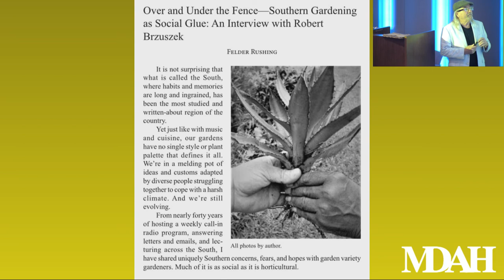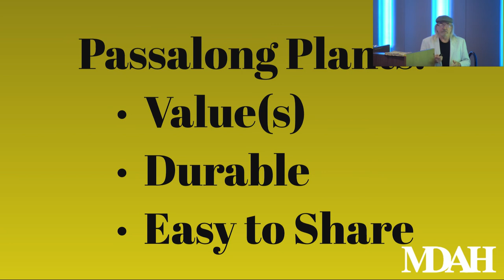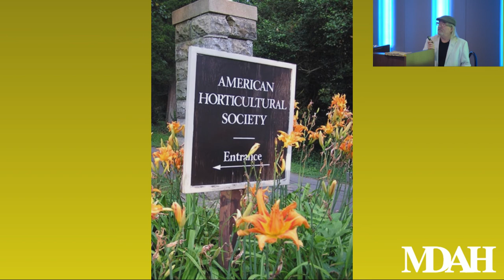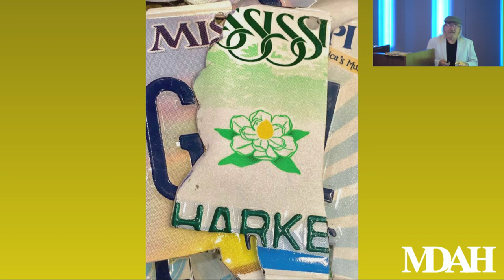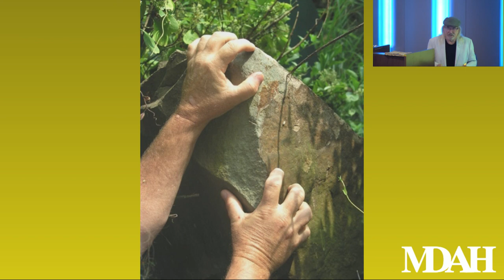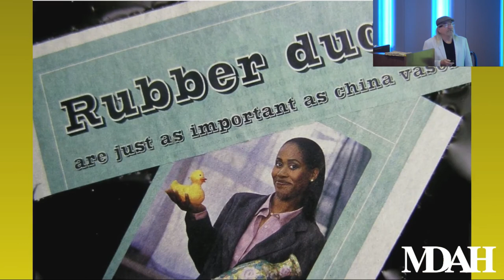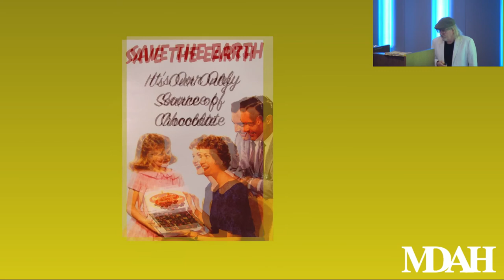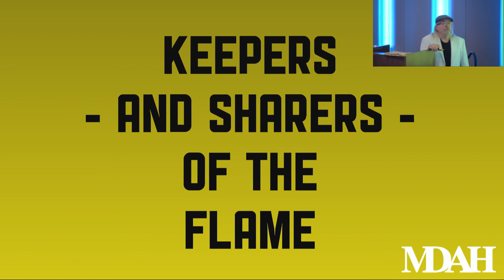History Is Lunch: Felder Rushing, "Passalong Plants as Social Glue"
On July 22, 2020, Felder Rushing presented “Over and Under the Fence: Historic Passalong Plants as Social Glue” as part of the History Is Lunch series.

For centuries, flowers, vegetables, and herbs that survive on little care and are easily propagated have been shared across social lines—both in the open and underground.

“Those plants conjure historic events and places,” Rushing said. “The stories of some are more astounding than anything Welty or Faulkner could have imagined.”

Rushing, a garden journalist with an international reputation, is this summer quarantined in his beloved Mississippi cottage rather than at his usual summer home in England. His presentation will explore plants and garden habits that mark otherwise diverse Mississippians as part of a unique cultural whole.

“Plants don't care how your mama’n’them are,” Rushing said. “More than anything else—even more than food, music, sports, and religion—plants connect people both in the present and to their past.”

Felder Rushing, a retired horticulture professor whose ancestors have been bringing plants into Mississippi since in the 1770s, has written more than two dozen garden books, thousands of newspaper columns, and numerous articles in national magazines. The prolific garden lecturer is the longtime host of Mississippi Public Broadcasting's weekly Gestalt Gardener program.

This program was made possible by the Mississippi Humanities Council through their Speakers Bureau. Learn more about the group at mshumanities.org.